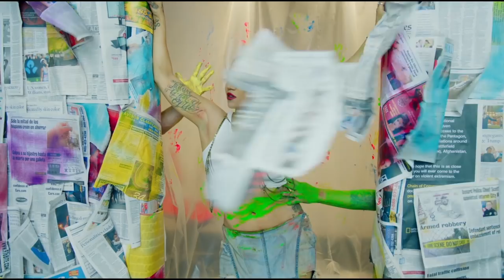Mercy Collazo - Tell Me (Official Video)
'Tell Me' is the first single off the upcoming EP "Dimensions" by OG Records Artist, Mercy. She is absolutely an up-and-coming artist to keep your eye on. With a melting pot of genres and a soulful voice, she is sure to have a big 2018!

Mercy comes from a versatile music background, with a wide range of influences. You can hear the inspirations Amy Winehouse, Adele, and others have had on her musical stye.

OG Records is a new, digital record label founded by hip hop legend Too $hort and tech mogul Vinny Aslin. OG Records is looking to change the way record labels work with artists and producers.

Unsigned artists can submit their music to us for a chance to be signed to the label.